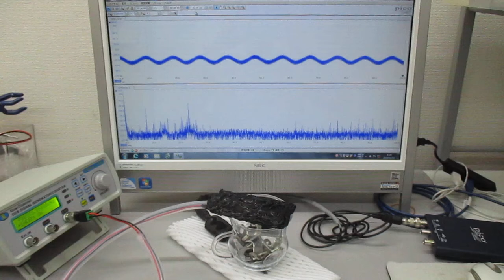超音波の非線形発振制御による表面改質（応力緩和）実験